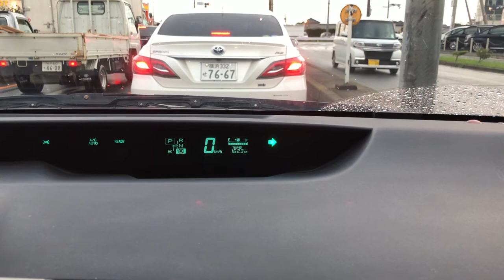Hybrid car touring ハイブリッドカーツーリング！20、30プリウス プリウスα アクア クラウン インサイト他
ハイブリッドカーツーリング2019